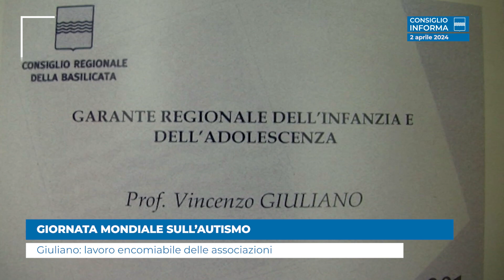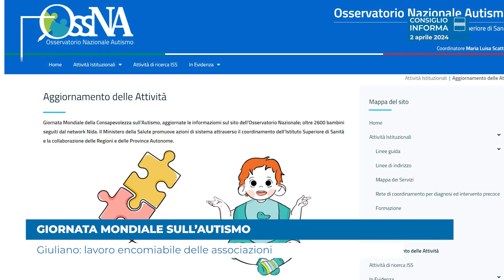GIORNATA MONDIALE SULL’AUTISMO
Giuliano: lavoro encomiabile delle associazioni